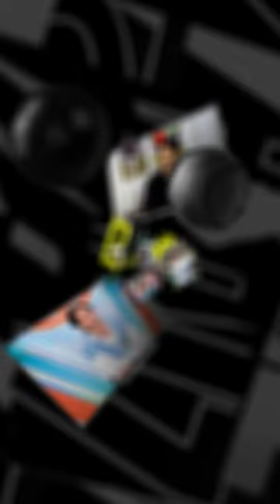若林源三スタイルの前川黛也がベールを脱ぐ…！